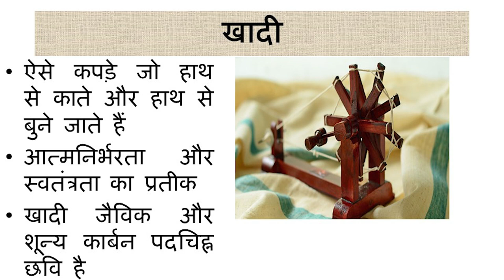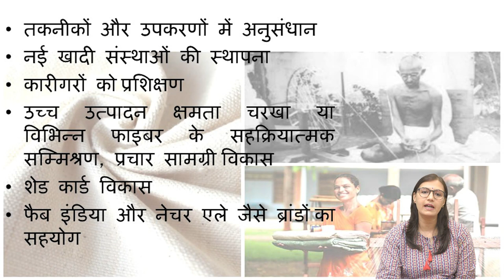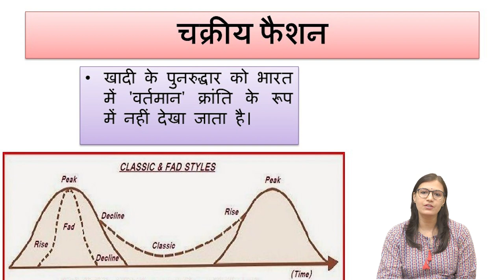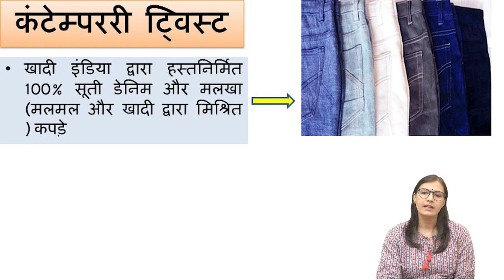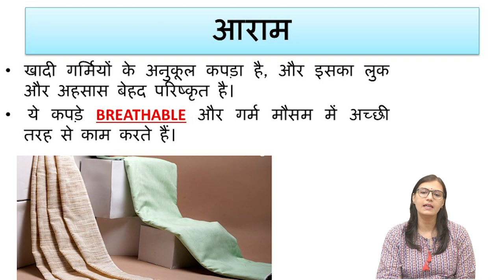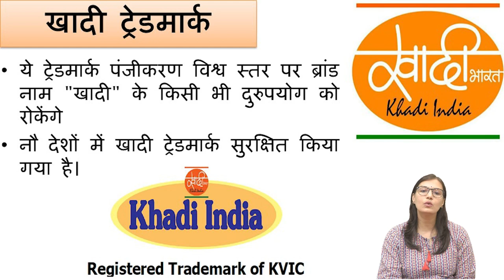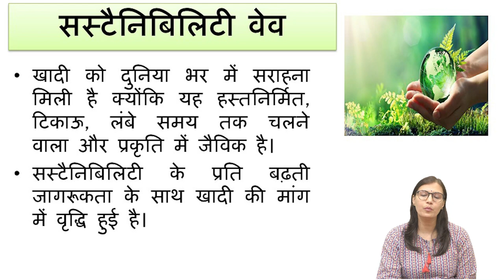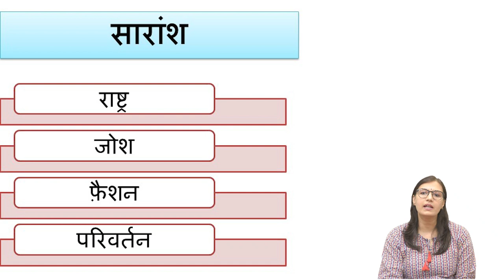खादी : भारत का राष्ट्रीय कपड़ा